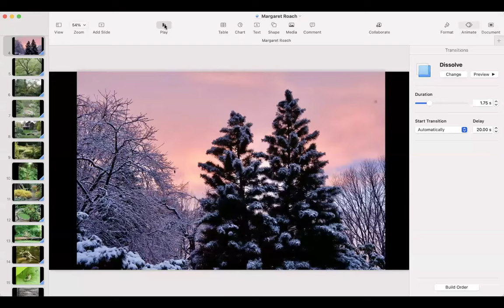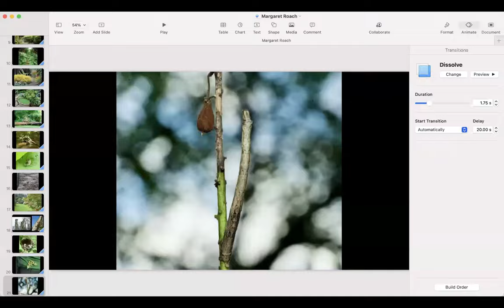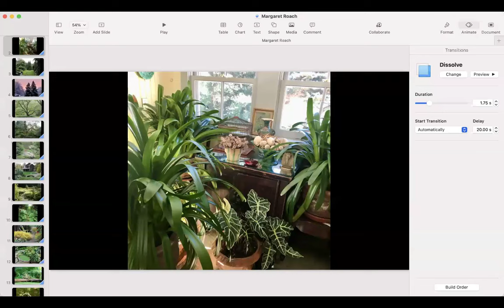Margaret Roach in conversation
Margaret Roach is one of the US's top garden writers. She is a correspondent fo the NY Times and her awaytogarden.com website  and blog is an impressive portal for so much really useful garden information, along with recipes, cartoons and podcasts. We talk to her about her gardening journey, in particular her fascination with the animal life of the garden. We also cover some of the, sometimes divisive, issues in US gardening, such as attitudes to non-native plants and lawns and their alternatives.

JOIN US LIVE! Thursdays at 18.00 London time with log-in
DONATE This is a pro bono broadcast for the global garden community - we appreciate donations - please
FIND OUT MORE ABOUT WHAT WE DO, and perhaps sign up for our newsletter